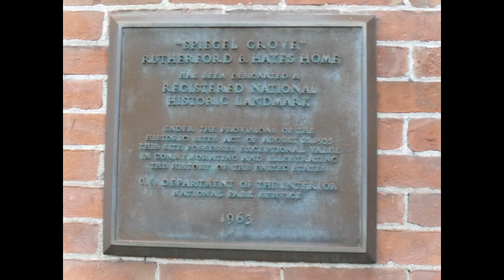Rutherford Hayes Grave + Home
19th US Presidents Grave and Home in Fremont, Ohio about two hours from Columbus, Ohio!